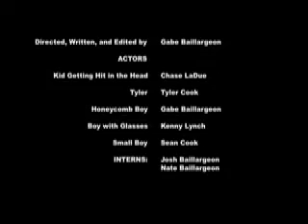They're Here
The Guys Enjoy another Random and Obnoxious Day Until they get a Package at the Door...

This Video is a Tribute to the Great Chris Meritt.
"GET SOME!!!"